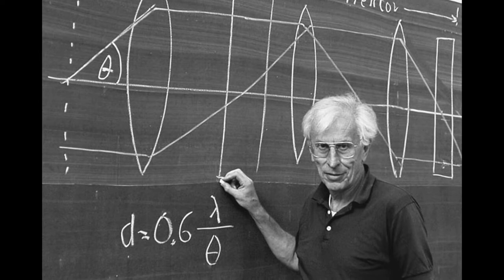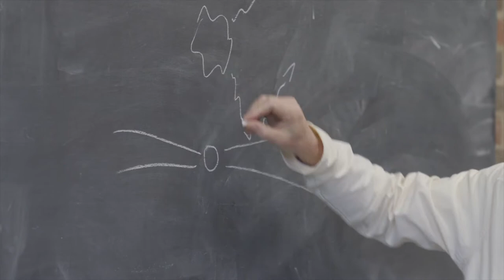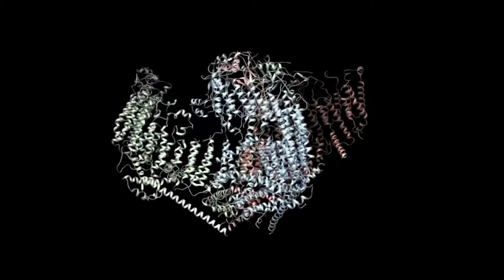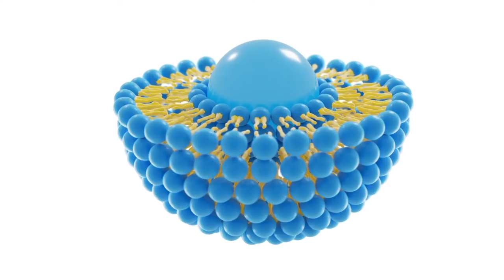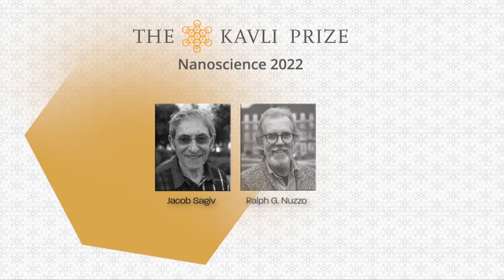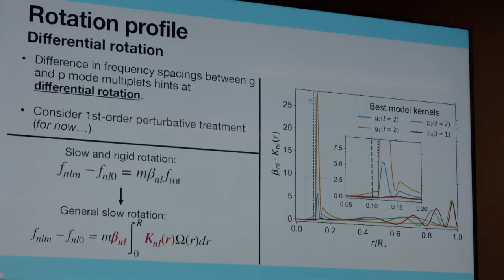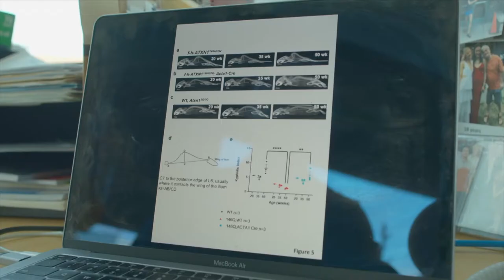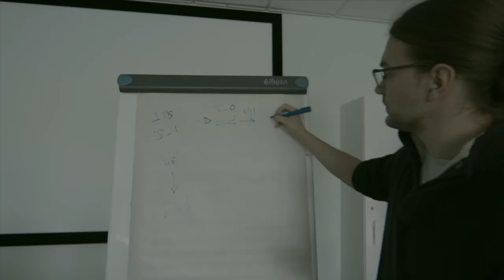Kavli Prize Award Ceremony 2020 and 2022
0:18 Academic procession
1:44 His Majesty King Harald V of Norway arrives
2:43 Mari Boine / Stein Austrud Ensemble
8:00 Welcome by masters of ceremony, Gry Molvær Hivju and Jim Al-Khalili
13:17 The Kavli Prize in Nanoscience 2020
16:41 Short film with the Nanoscience Laureates
23:25 Awarding of the Kavli Prize in Nanoscience 2020
25:21 The Kavli Prize in Astrophysics 2020
28:15 Short film with the Astrophysics Laureate
33:38 Awarding of the Kavli Prize in Astrophysics
35:10 The Kavli Prize in Neuroscience 2020
37:53 Short film with the Neuroscience Laureates
44:12 Awarding of the Kavli Prize in Neuroscience
45:30 The Kavli Prize in Nanoscience 2022
48:08 Short film with the Nanoscience Laureates
55:27 Awarding of the Kavli Prize in Nanoscience
58:20 Music by Iris
1:01:54 The Kavli Prize in Astrophysics 2022
1:05:55 Short film with the Astrophysics Laureates
1:13:35 Awarding of the Kavli Prize in Astrophysics
1:16:30 Speech by Rockell N. Hankin, Chair of the Kavli Foundation
1:20:52 Music by Alma, Hector and Franz Serafin Kraggerud
1:25:21 The Kavli Prize in Neuroscience
1:28:22 Short film with the Neuroscience Laureates
1:35:45 Awarding of the Kavli Prize in Neuroscience
1:38:52 Music by Sondre Lerche
1:42:44 Speech by Lise Øvreås, President of The Norwegian Academy of Science and Letters
1:46:10 Closing of the ceremony

Masters of ceremony: Gry Molvær Hivju and Jim Al-Khalili